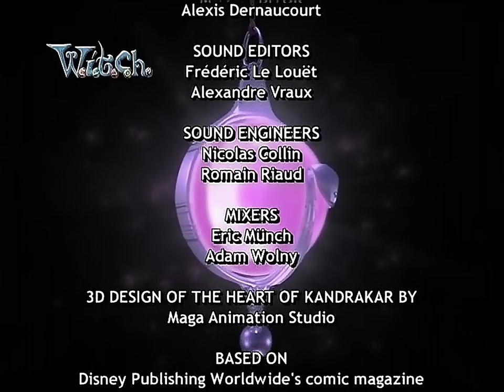W.I.T.C.H. 1080p 60fps Season 1 - Episode 12 (The Princess Revealed)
Episode Description:
Elyon is unknowingly Phobos's sister and the true heir to the throne of Meridian. Vathek overhears Phobos and Cedric's plans to capture her and hurries to tell Caleb. He ends up running for his life when Cedric comes to stop him. Vathek and Blunk escape to Earth with Cedric and a Larvek hot on their heels. Vathek relates the news to Caleb, who tells the Guardians. They go after Elyon to keep her safe from Cedric's clutches. They have to stop Larvek from eating Vathek. Elyon slips off in a bad mood after her new boyfriend dumps her. She heads back to her place of comfort: Cedric's bookshop.

Note:  The 60fps was rendered using AI software called Flowframes version 1.39.

Episode aired Monday 8:30 PM EST Apr 16, 2005 on Toon Disney